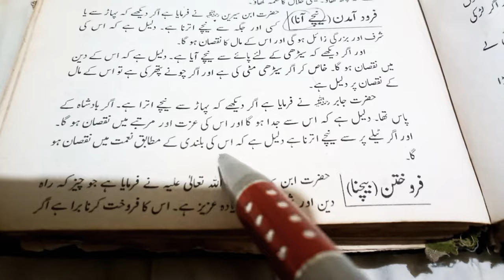Khwab Mein Bulandi Se Nichay ana Ya Seriyion se Nichay Otarna Ki Mukamal Tabeer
Detail About Video

Khwab Mein Bulandi Se nichay Ana Ya Seriyion Se Nichay Otarana Ki Mukamal Tabeer Khwab Mein Is Video Mein Nichay Girna Kay Baray mein bataya gaya hai nichay ana ki mukamal tabeer hai is video mein detail se bataya gaya hai